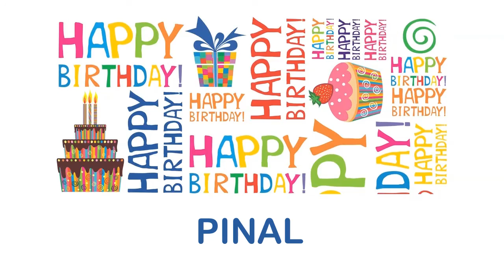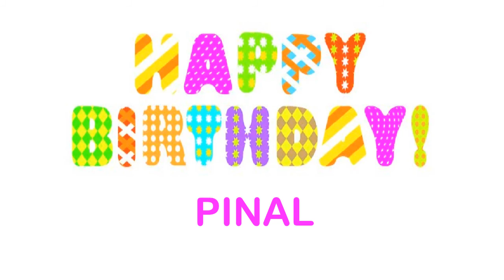Pinal Wishes & Mensajes